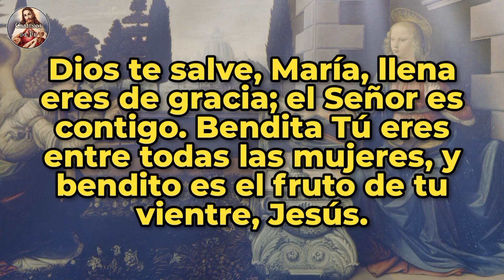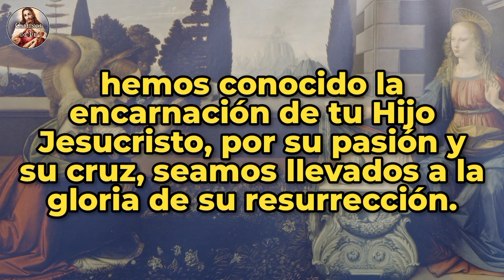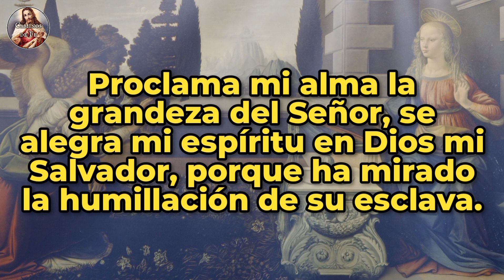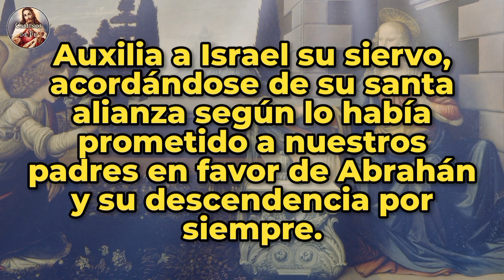ÁNGELUS | 09-MAY-24 | CAMINOS DE FE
Ángelus del atardecer | Jueves 09 de Mayo de 2024 |  @caminosdefeoficial